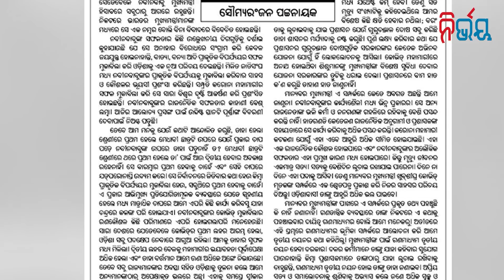Why BJD Constantly Tolerating Khandapada MLA Soumyaranjan Pattnaik ? Do They Fear Media Behind him ?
Why BJD Constantly Tolerating Khandapada MLA Soumyaranjan Pattnaik ? Do They Fear Media Behind him ? | Nirbhay Gumara Katha

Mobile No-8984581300